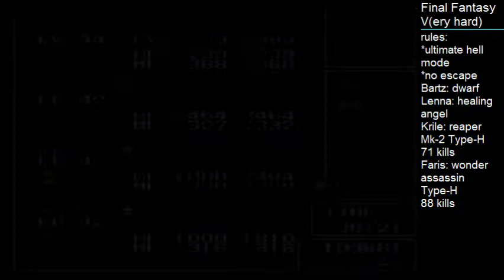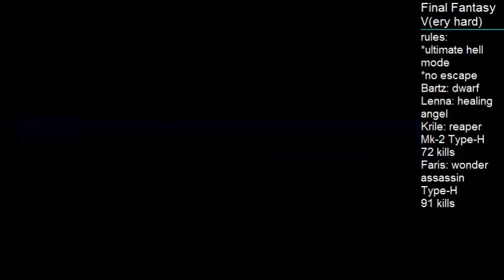Final Fantasy V(ery hard) - Dec 18th #1